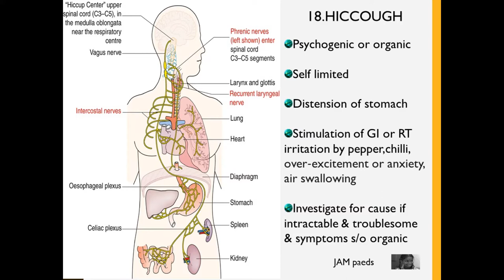Hiccough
Hiccoughs are mostly a troublesome short episode. Treatment includes home remedies medications and advanced therapies for persistent hiccoughs